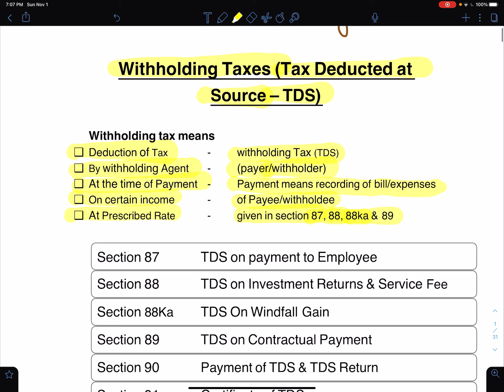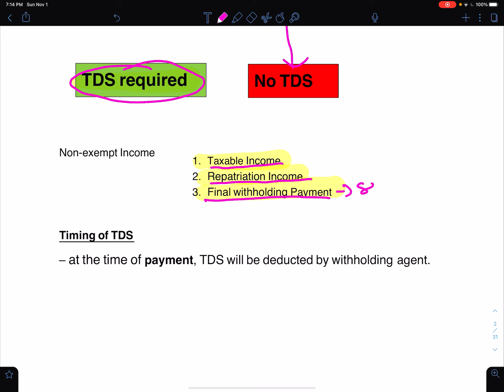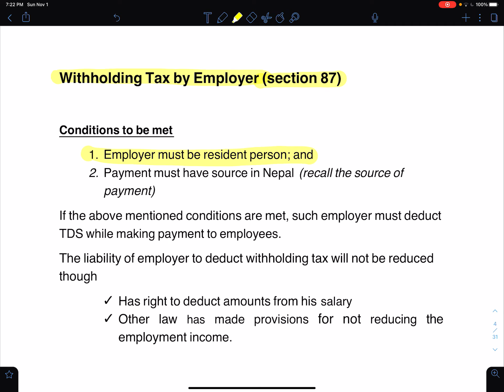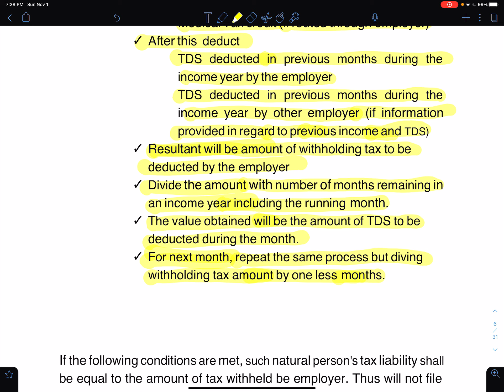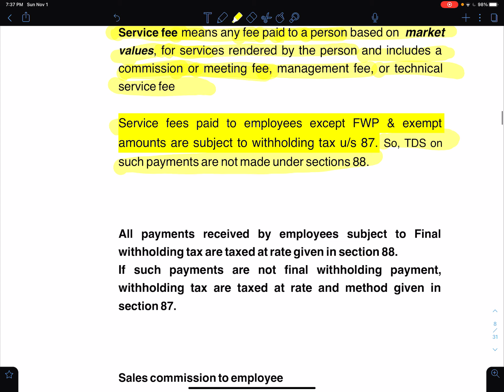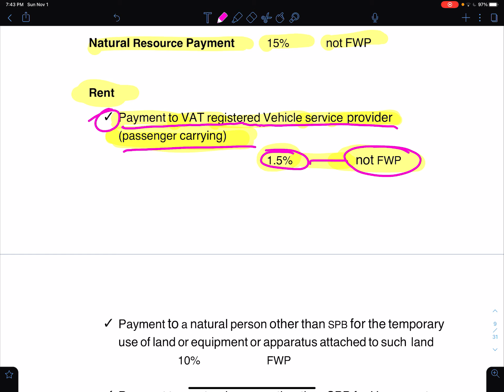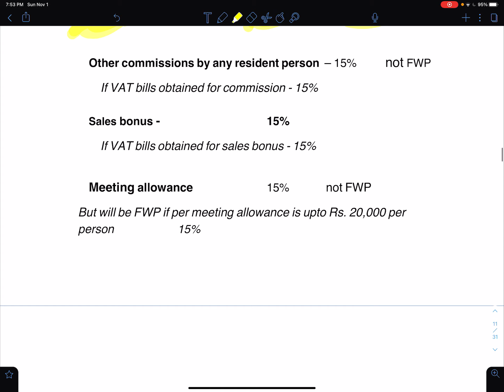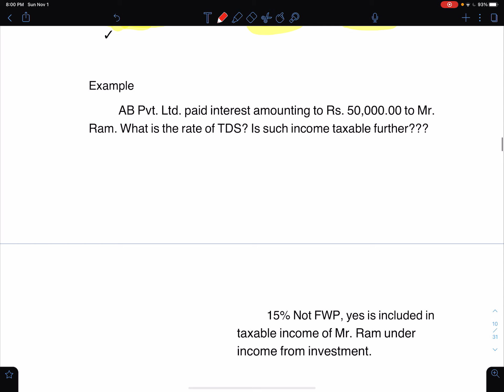Advance Tax section 95ka| Income Tax Act| BBS Third Year| Taxation